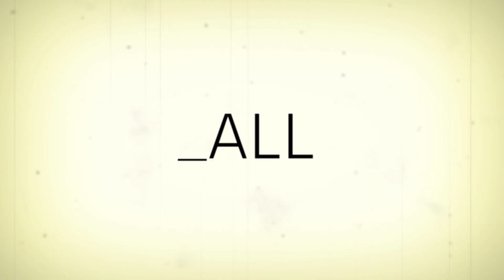MYKIE'S TOP 20 SONGS OF 2013! - ADD Presents: The Drop | All Def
In this installment of ADD Presents: The Drop, our host Mykie runs down her top 20 song picks of 2013! Only on ADD.

[CONNECT]

[CREDITS]
Director: Isaac "Chill" Yowman (@HiMyNameIsChill)
Produced by: IYO Visuals (@iYoVisuals)
Edited by: John Norris
Writer: Mykie (@MissMykie)
Hair: @boojeehair